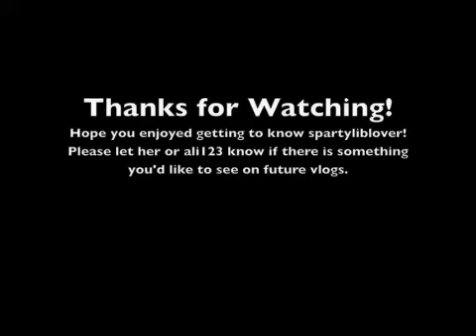HPKCHC Vlog 4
First vlog for the Harry Potter Knit Crochet House Cup. A get to know you piece about myself and my love for all things Harry Potter and Crafting.